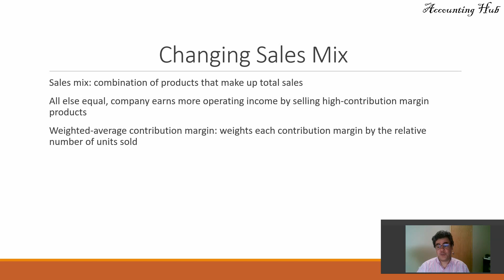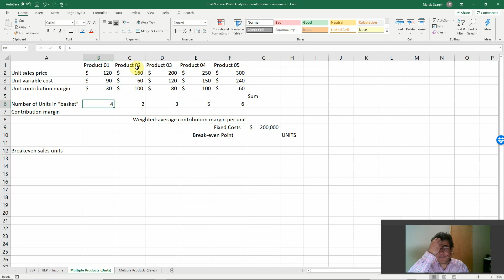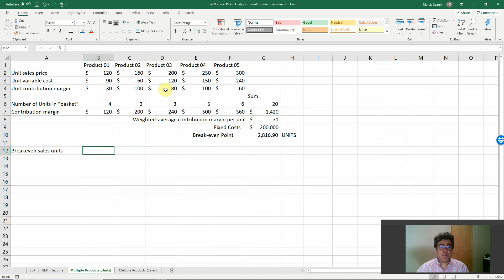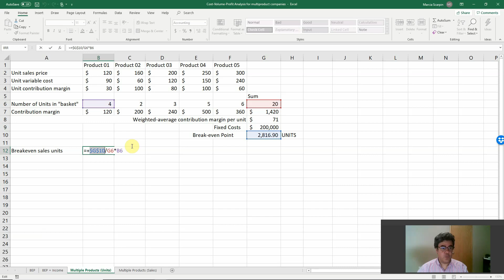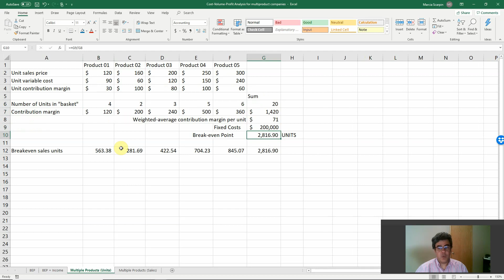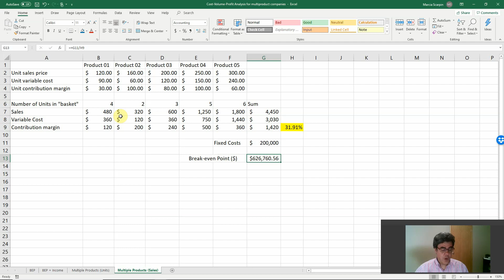Cost Volume Profit Analysis for multi-product companies